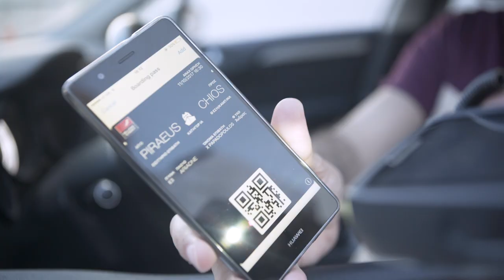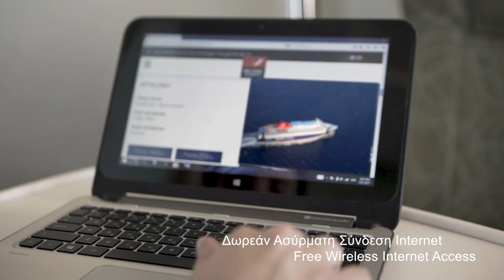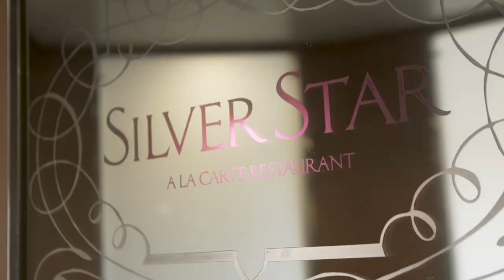Καλώς ήρθατε στο Αριάδνη!